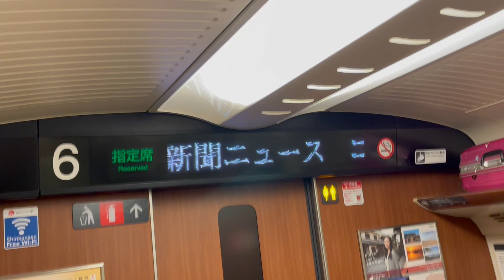新幹線さくら号 鹿児島中央行き 小倉駅到着前車内放送 JR西日本所属車